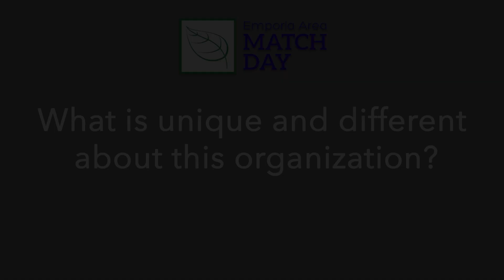Emporia Eastside Community Group - Emporia Community Foundation Match Day 2024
Emporia Eastside Community Group

Mission
The Emporia Eastside Community Group is dedicated in insuring that our neighborhoods are friendly, safe, and enjoyable.  We will make every effort to work with all who also believe that this is a worthwhile cause.

Our hope is that through the planning of programs and other activities in which everyone can participate that we will bring unity to our community.

Profile
The Emporia Eastside Community Group was founded in 1998.  What started a small Memorial Day celebration at the 9th Avenue and East Street Park, as the organization was formerly known, evolved into what it is now known as the Emporia Eastside Community Group.  EECG is a non-profit organization made up of highly-motivated individuals who are devoted to the improvement of the community, beginning with the development and betterment of the neighborhood.

In 2004, two lots were purchased by an amazing, anonymous donor and given to EECG as a gift; to complement the gift, Emporia Eastside Community Group was able to secure a grant which gave the organization the opportunity to build a playground, side walk, off-street parking, and a shelter home that can be reserved for small gatherings.  The Emporia Eastside Community Group's goal is to expand the park and include a smaller version of the shelter and a basketball court for young and old to enjoy.

To raise funds, Emporia Eastside Community Group holds a number of events: the annual Fish Fry and other Main Street events help EECG collect funds to support the scholarships and other upcoming events like the Easter egg hunt for the neighbor children and the Memorial Day barbeque.  EECG is so thankful for the community support that in 2003 they established a scholarship to give back to the community.  The focus of the scholarship is to help students interested in furthering their education in the nursing field at a local educational entity.

Emporia Eastside Community Group has worked very hard throughout the years to bring back to life the once forgotten park, to bring back together the neighborhood as a community, and to make Emporia a better place to live.